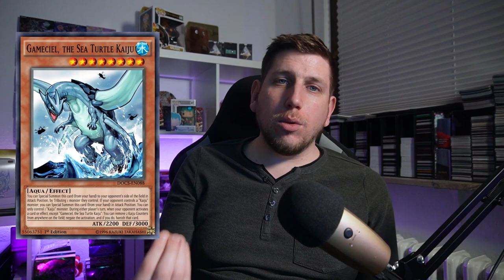KARTEN DIE IMMER GUT SIND